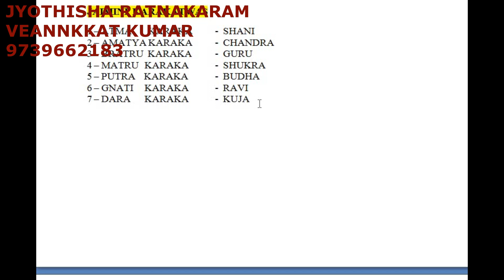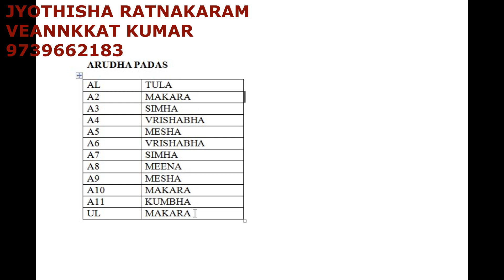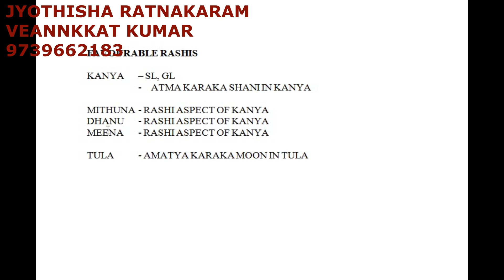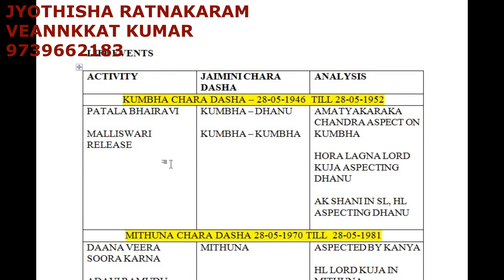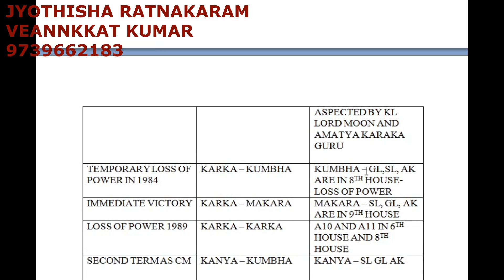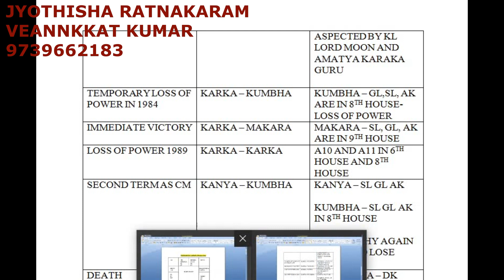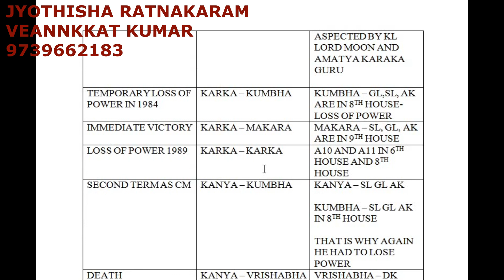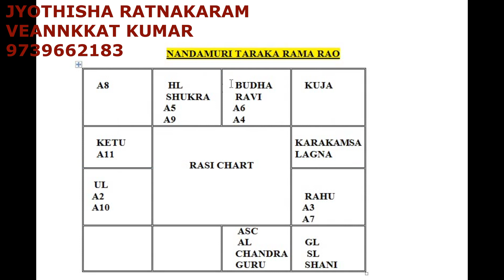జైమిని చర దశ ప్రకారం నందమూరి తారక రామారావు గారి జాతక విశ్లేషణ|| Jaimini Chara Dasha Analysis of NTR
1) NTR Chart Analysis
2) NTR Jaimini Chara Dasha Analysis
3) Analysis using Jamini Chara Dasha
4) Importance of Jamini
5) How to read Chart using Jaimini
వెంకట్ కుమార్